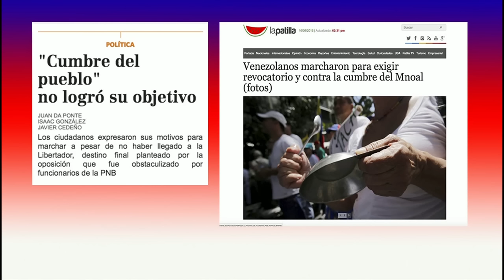Kicosis con @kicobautista - Alo Buenas Noches 16-09-2016 Seg. 08